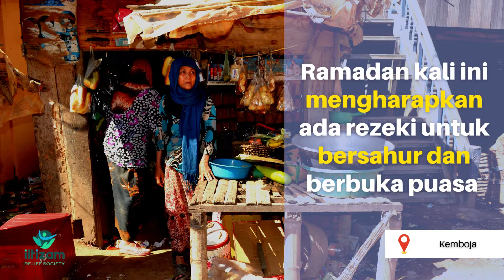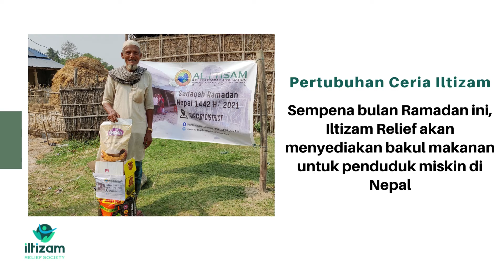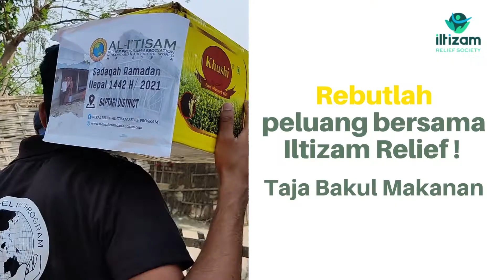Sedekah Ramadan Negara Miskin Di Kemboja dan Nepal 1443 H | 2022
Jom membantu saudara seislam yang dilanda kemiskinan dan kesusahan pada bulan Ramadan yang mulia ini. Hulurkan bantuan anda melalui:

Pertubuhan Ceria Iltizam / Iltizam Relief Society

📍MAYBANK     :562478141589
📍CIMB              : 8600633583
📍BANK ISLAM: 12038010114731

Rujukan: Sedekah Ramadan Kemboja/Nepal